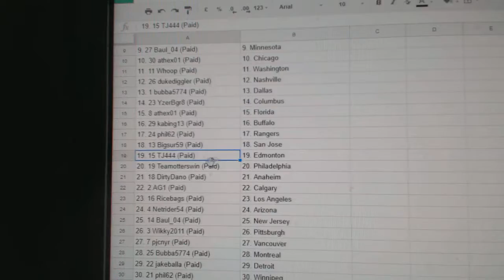Team Randoms - C&C GB #7692